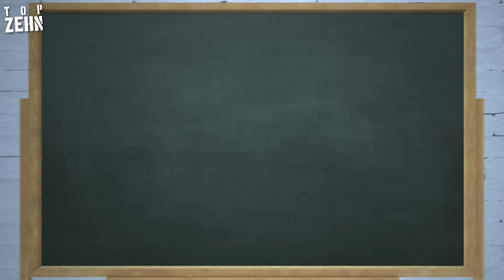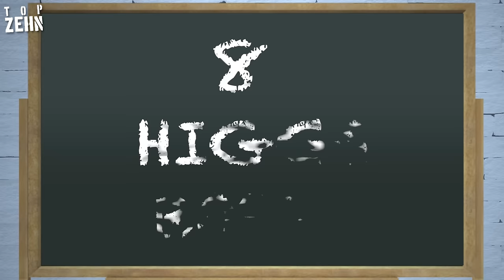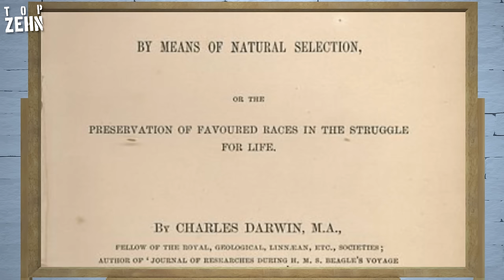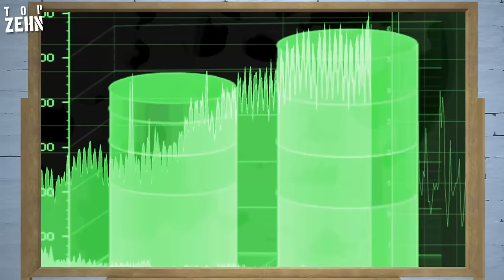Die 10 größten wissenschaftlichen Durchbrüche!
Immer wieder hat die Wissenschaft unser Leben verändert. Hier sind die zehn größten wissenschaftlichen Triumphe! Hier geht's zu "10 Gleichungen, die die Welt veränderten". -- Hier geht's zu "10 Wissenschaftler, getötet von eigenen Experimenten"

Danke an CutterSnake für die Unterstützung!